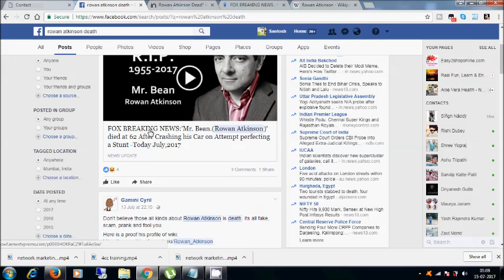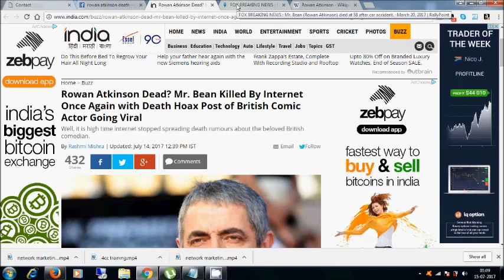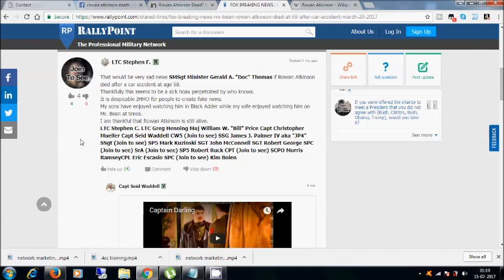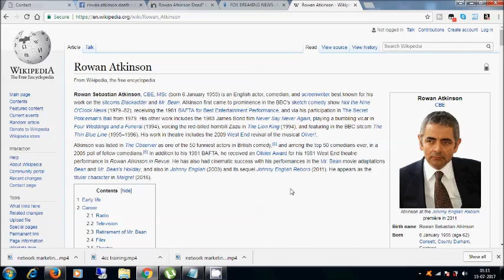Mr. Bean Rowan Atkinson Dead or Alive Must Watch this Video to know the Truth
Mr. Bean Rowan Atkinson Dead or Alive? The news is totally hoax and not true. Our favorite comedian Mr. Bean is alive. Below data is taken from Wikipedia and it show he is alive til now 2017.

Atkinson at the Johnny English Reborn première in 2011
Birth name Rowan Sebastian Atkinson
Born 6 January 1955 (age 62)
Consett, County Durham, England
Medium Stand up, television, film
Alma mater Newcastle University
The Queen's College, Oxford
Years active 1978–present
Genres Physical comedy, black comedy, satire
Spouse Sunetra Sastry (m. 1990; div. 2015)
Children 2